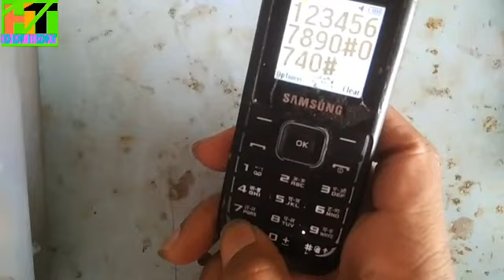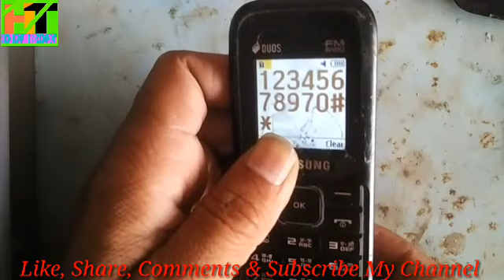Samsung B110e Star (*) key not working problem solution hindi 1000% working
Welocme To Our Youtube Channel Hindi Indian Technology

Samsung b110e star key not work
Samsung b110e star key jumpar ways
How to jumper line star key Samsung B110E
Samsung b110e star key jumper line